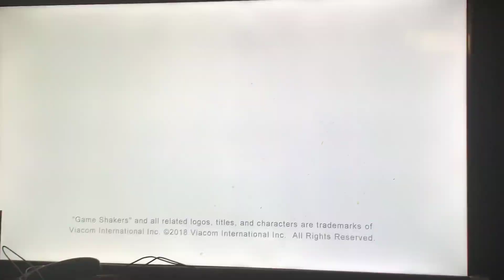Schneider’s Bakery/Nickelodeon Productions (2019/2018)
Taken From A Season 3 Game Shakers Episode Called “He’s Back”
That Episode Was Made In (June 8, 2019) But People on that Originalsboy11 video on a Henry Danger Episode when they say that Dan Schneider left Nickelodeon in March 2018